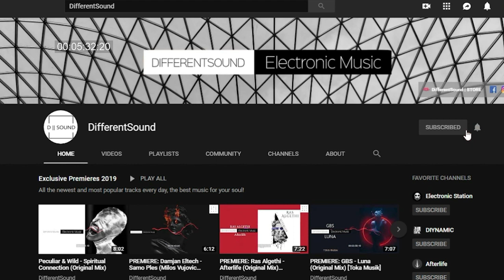Apophis - Sakartvelo NOT Грузия (Original Mix)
Welcome to Electro Feeling - Let the music be your master!

• TRACKLIST:
01. Apophis - Sakartvelo NOT Грузия

• RELEASE INFO:
Apophis press.

Submit your demos here contact information: - If you won't receive any response from us within 7 days, that means your track isn't relevant to the standards which we have established for this channel.

• Warning: The artists that are nominated in the title weren't the ones who mixed this set. set is complied and mixed by Electro Feeling. I just used those artist's tracks for my set!

• The content published at this channel is protected by copyright. Except with the prior written permission of Electro Feeling and/or other relevant copyright owner, no person may download, publish, duplicate, reproduce, make available, edit, or disseminate any content in whole or in part, published at this channel.